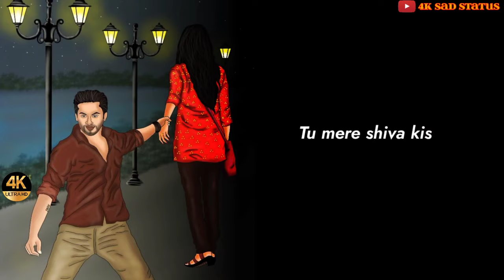Very Sad Shayari Status💔Sad Status Videos💔Heard Broken Status💔4K Sad Status❤️rgsup56